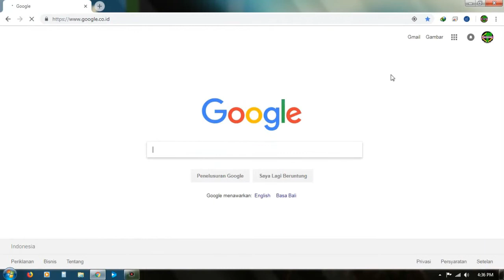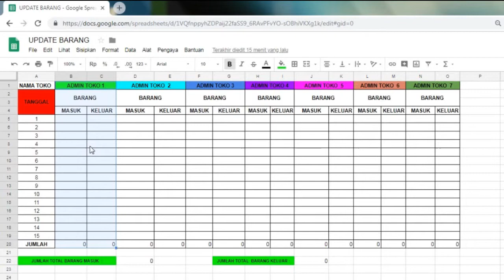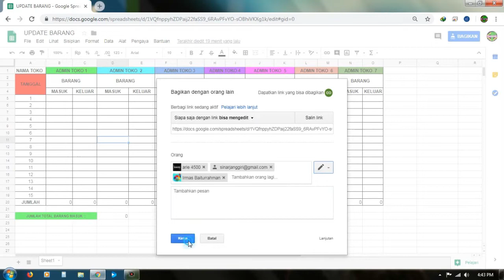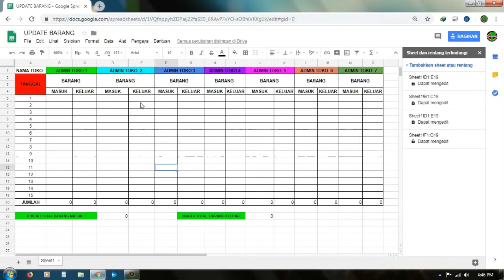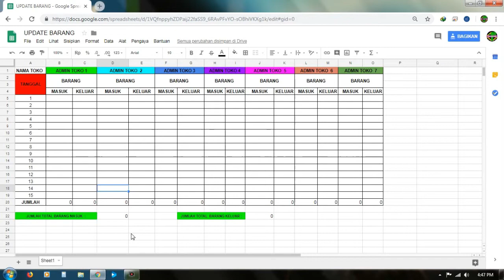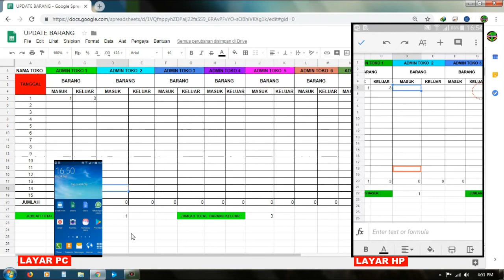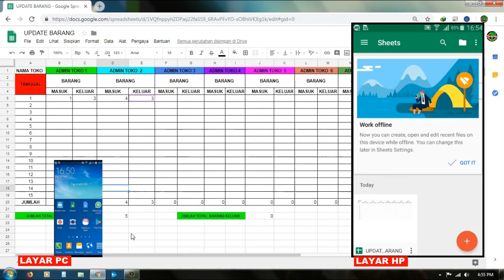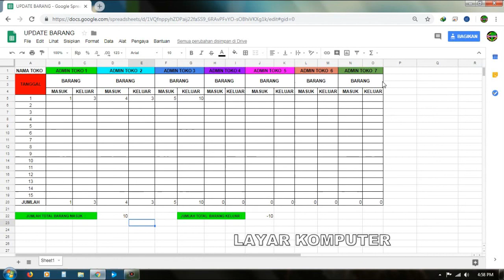Cara mengetahui stok barang di toko secara online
Assalamualaikum Selamat sore pada sore hari ini kami akan berbagi paduan yaitu tentang cara mengecek barang secara online Jadi jika anda ingin mengecek stok barang ada di toko yang anda punya ya secara online Anda bisa menggunakan caranya seperti video ini Jadi anda bisa mengetahui stok barang saat ini melalui online tanpa ada perlu datang ke Toko Anda mengecek satu persatu Jadi anda cukup mengeceknya melalui handphone anda saja ada tahu stok barang saat ini kita disini menggunakan aplikasi bawaan dari Google ya oke silakan gunakan aplikasi ini gratis tinggal Anda setting dan anda buat detail mungkin ya disini kami memberi bantuan sederhana saja silahkan anda kembangkan lebih lanjut Oke semoga bermanfaat wabillahi taufik wal hidayah wassalamualaikum warahmatullahi wabarakatuh